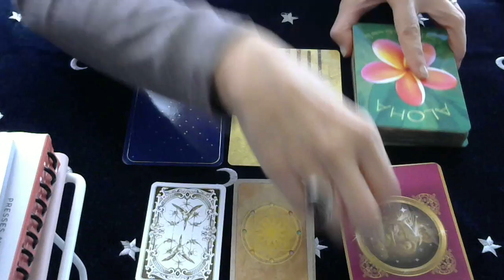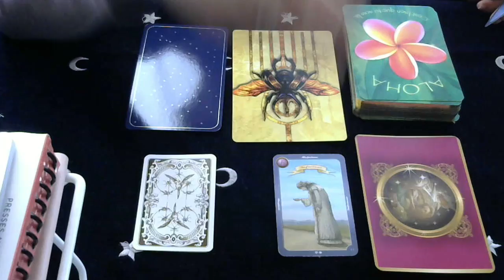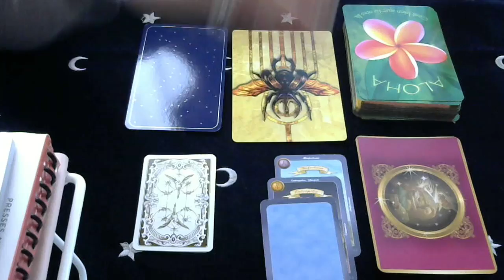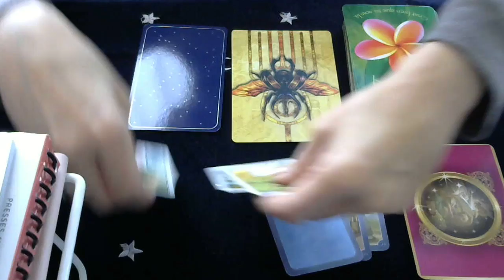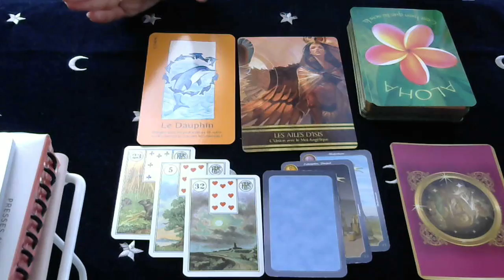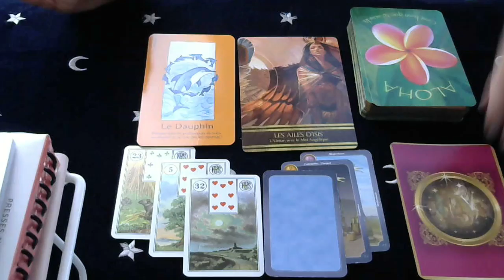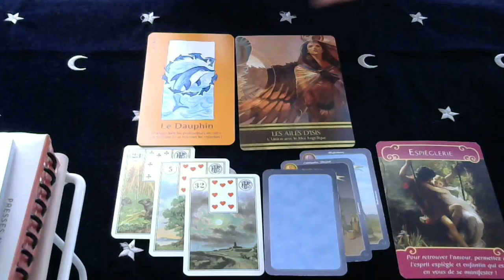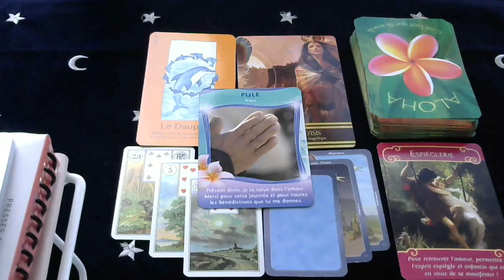LES ENERGIES DE CE JOUR JEUDI 21 MARS 2019